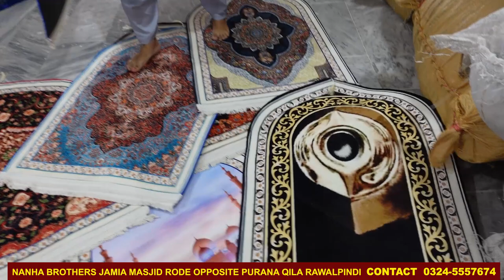Janamaz Price In Pakistan | Prayer Mat | Raja Bazar Rawalpindi | Nanha Brothers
Asslam aliacum

Address
Nanha brothers shop jamya masjid road raja bazar rawalpindi